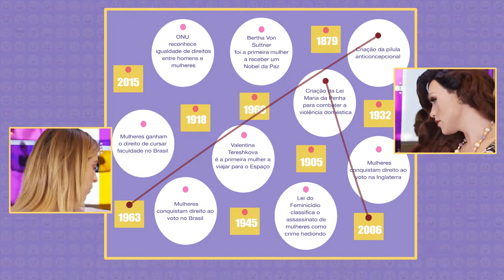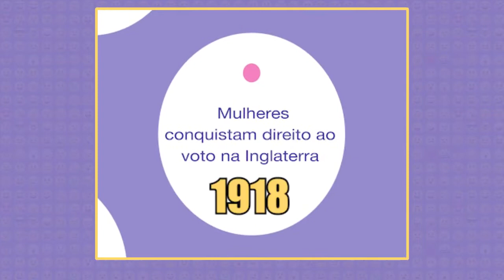Vídeo: Rita Von Hunty MARAVILHOSA solta o verbo com Júlia Rabello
Rita Von Hunty, musa master do saber, abre o coração no sofá da linda, loira e engraçada Júlia Rabello😍
Além desse papo goxxxtoso e educativo (porque essa drag entende demais das coisas!) temos um jogo homenageando o Dia Internacional das Mulheres; Christian Dunker tentando explicar pra Júlia a relação com os likes, e Edu Conte, o astrólogo mais simpático do Brasil, dando todas as dicas para os piscianes😊
Esse Fale Conosco está lindão!
Atenção arianes, comentem suas questões aí, que o Chá Astral de Abril será sobre vocês! Povo mais fofo do zodíaco! sqn Heheheheh😈

Comenta aí e dá like no vídeo!
E não se esqueçam que semanalmente tem conteúdo exclusivo no IGTV, então chega lá também. 😜😘